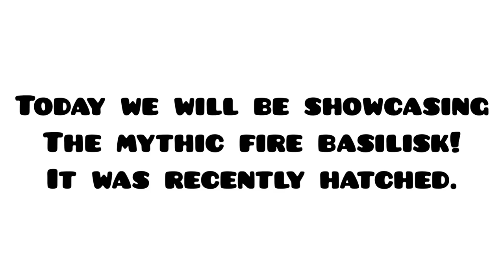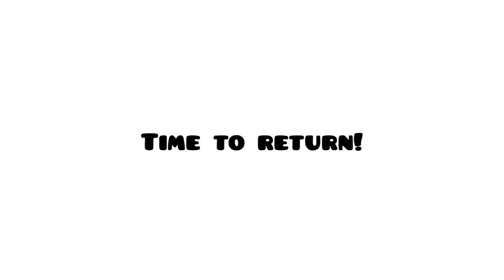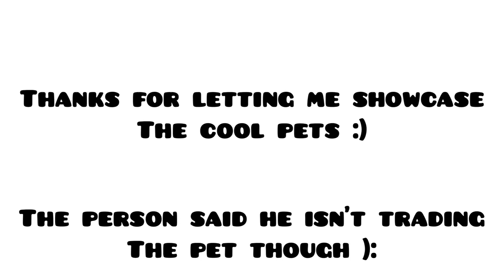Showcasing the MYTHIC FIRE BASILISK | bubble gum simulator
Pro pet

ZOMG’s 2nd brawl stars club: ZOMG army (search it up, requires 5k trophies)